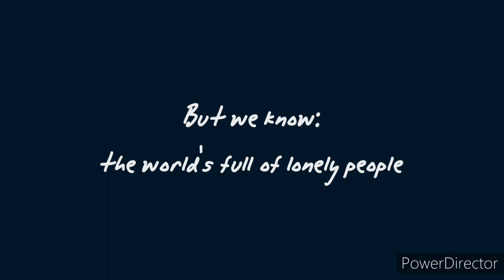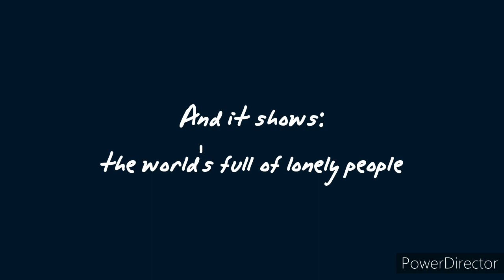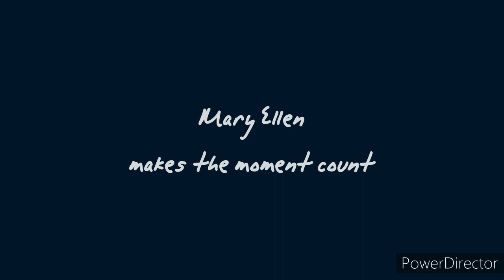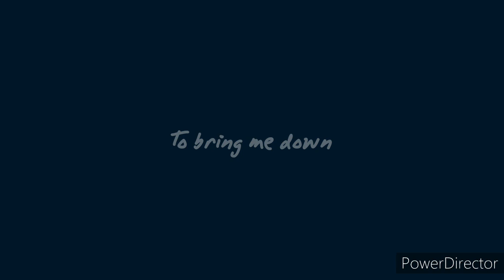Mary Ellen makes the moment count (instrumental cover a-ha)